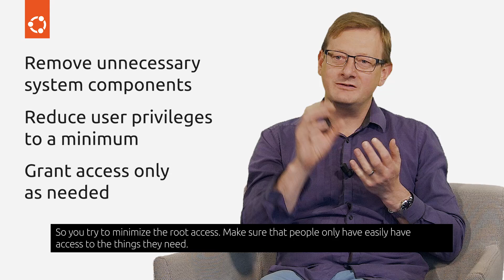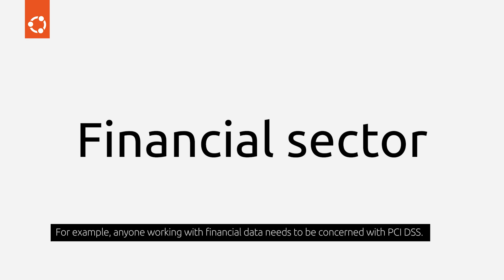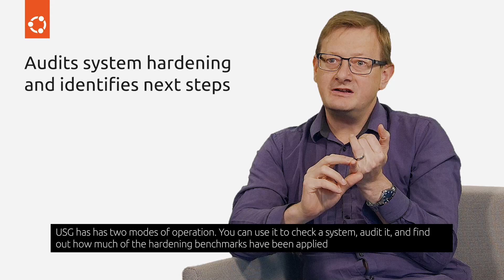System hardening explained | Open source cybersecurity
‎ System hardening is a cybersecurity approach that can increase an organization’s defense against cyber attacks and threats. It involves implementing security best practices and configurations that reduce the attack surface of your infrastructure. 🛡️

So, who should be concerned about system hardening? What are some of the best practices?

Henry Coggill, Product Manager at Canonical, explains it all in this video 🎥

This CybersecurityAwareness Month, we are sharing various educational materials to help your organization stay secure.